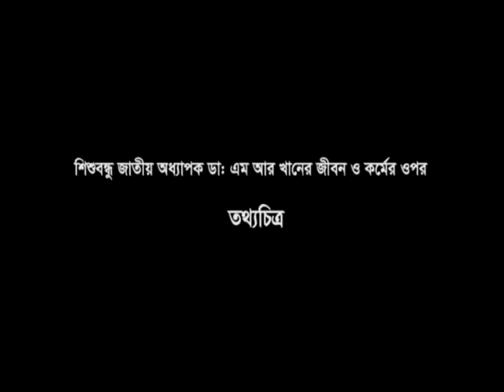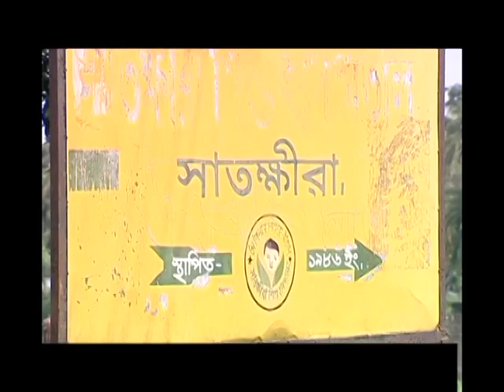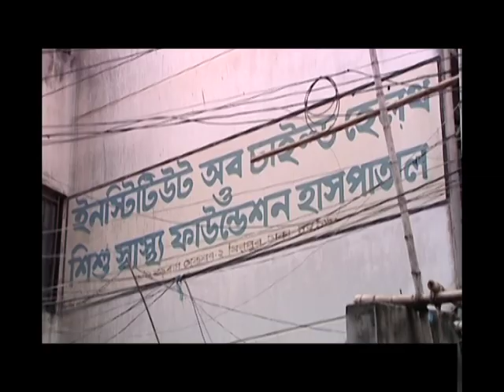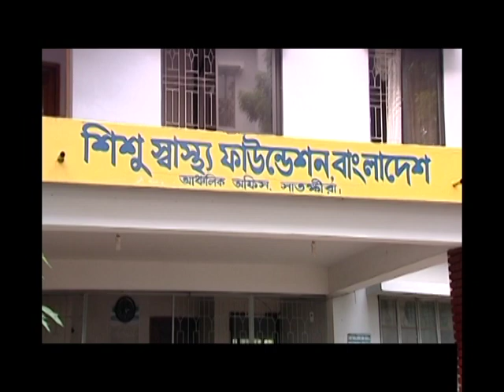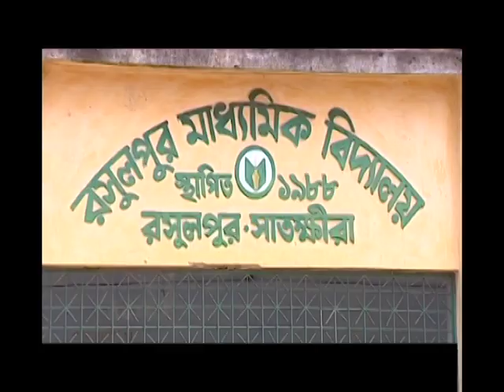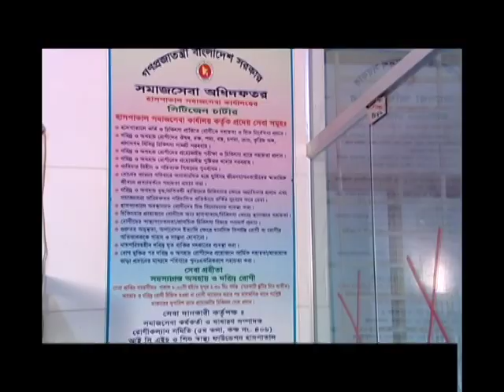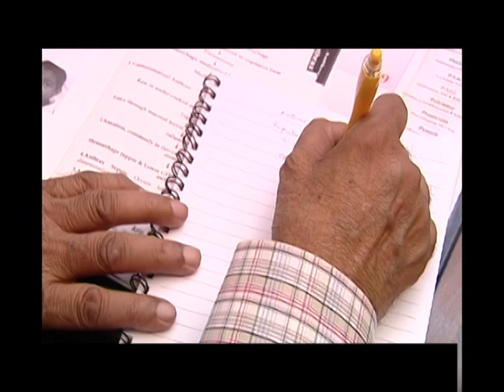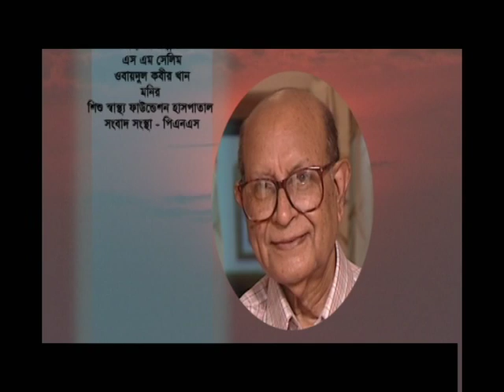M R Khan